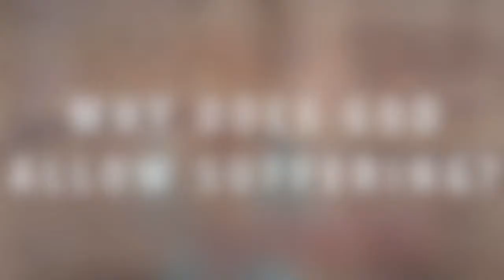Why Suffering - Amy Orr-Ewing